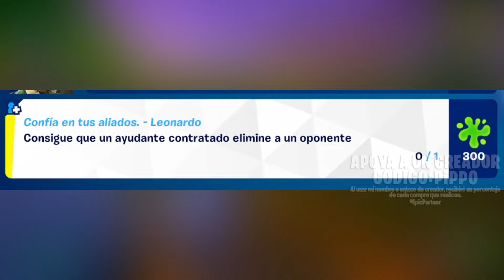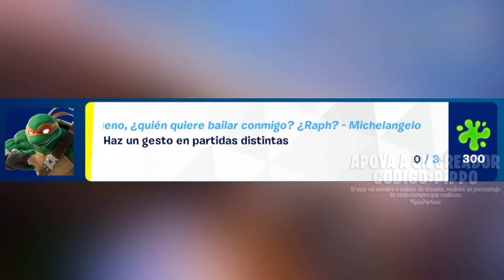PASE DE LAS TORTUGAS | MISIONES PARTE 2 | GESTO, MOCHILA, NIVEL y MÁS